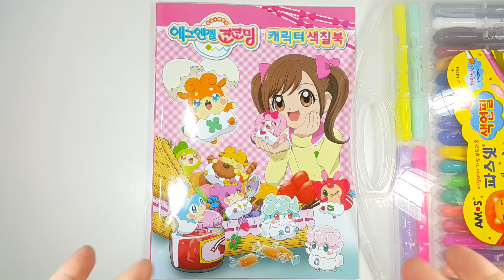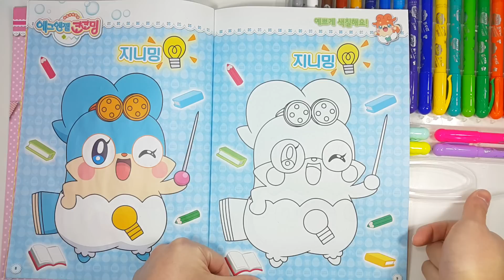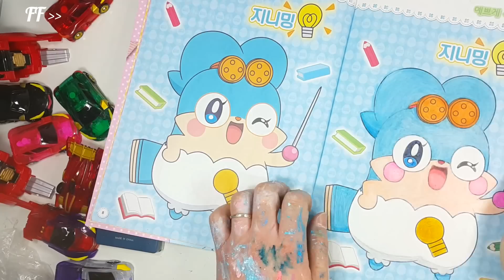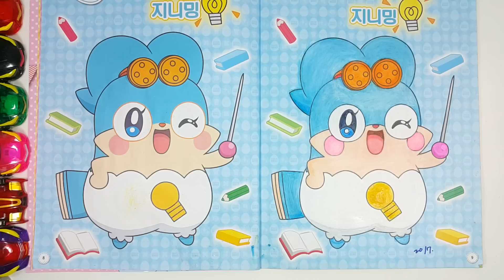*그림24* 에그엔젤 코코밍! 캐릭터 색칠북!! 색칠하기3! 지니밍! 애니처럼 색칠하넹?? Egg Angels Cocoming ヒミツのここたま{장난감 황제의 보물창고 No.919}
캐릭터 색칠북은 우리가 애니메이션에서 보고 장난감으로 갖고놀던 캐릭터를 책에 담아서 직접 색칠하며 놀수있게 만든 책이에요. 무엇으로 색칠해도 괜찮아요! 게다가 우리가 좋아하는 에그엔젤 코코밍 럭키밍을 색칠했다구요?? 우왕!! 자, 지금부터 에그엔젤 코코밍 럭키밍 색칠을 다함께 만나보러 가볼까요??

Character coloring book can coloring the characters. Well, Let's go to see a Egg Angels Cocoming Character Book Together??  : D

字符着色书可以着色的字符。 好吧，让我们去看看蛋天使古柯字符书一起？ ：D

文字色の本は文字を着色することができます。 さて、エッグ・アンジェルスのココング・キャラクター・ブックを一緒に見に行きましょうか？ ：D

El libro para colorear el carácter puede colorear los caracteres. Bueno, vamos a ver un Libro de Cuentos de Huevos Ángeles Cocoming Juntos? : D